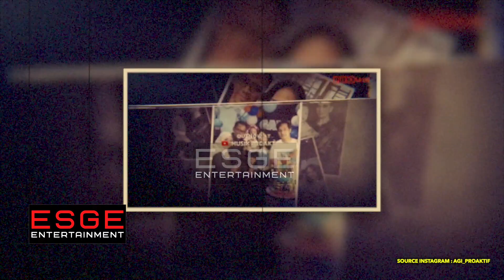PIHAK LABEL ANGKAT SUARA TERKAIT ADIK VANESSA COVER LAGU